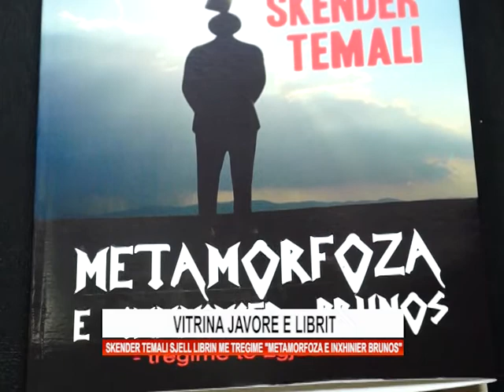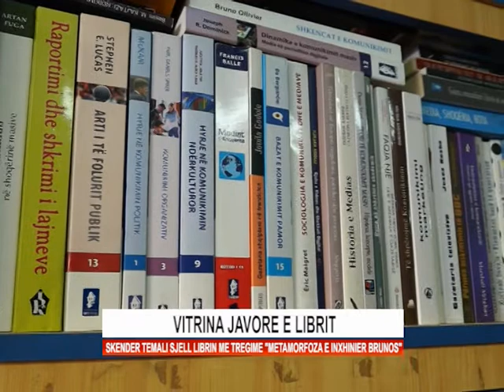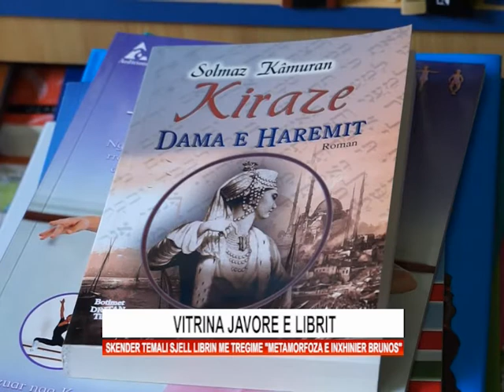Skender Temali sjell “metamorfoza e inxhinier Brunos”